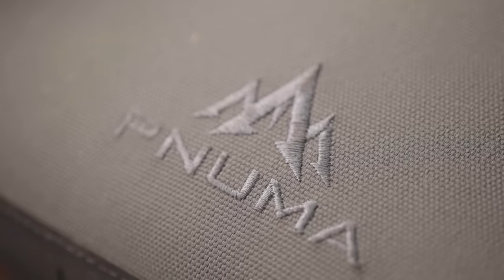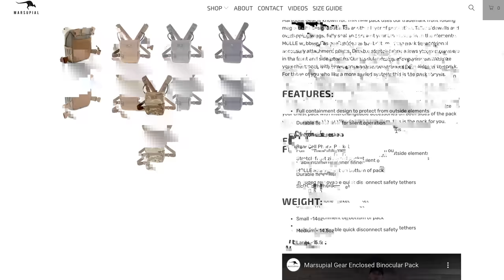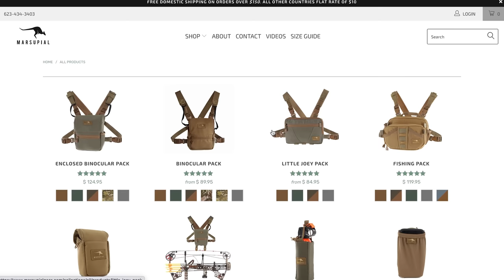Best BINO HARNESS(es) 2021 // Great Gear Guide..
Best BINO HARNESS(es) 2021 // Great Gear Guide... We're talking about some of our favorite pieces of gear, in the binocular harness department. This is an overview of some of our favorite gear! Join us for the journey.